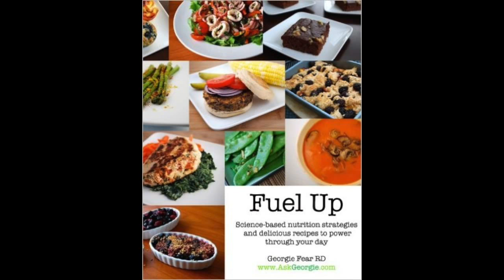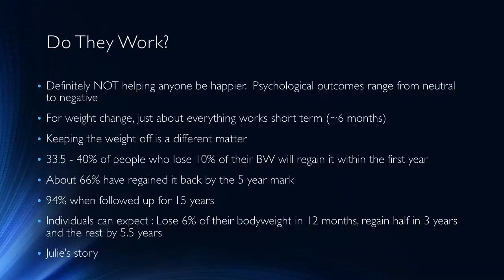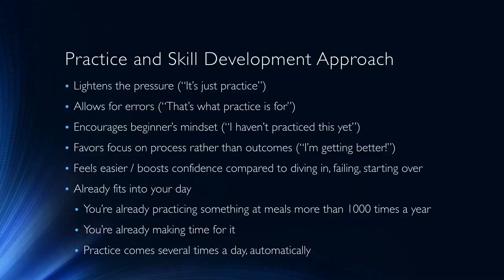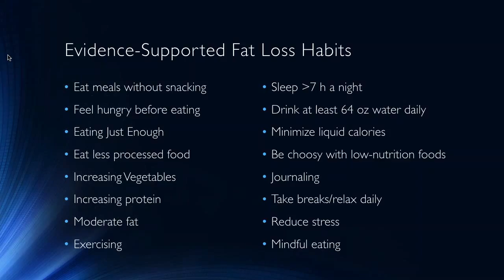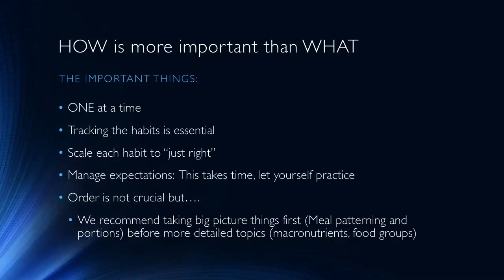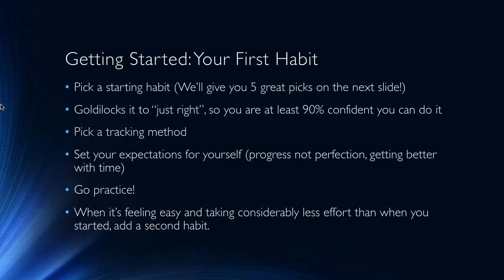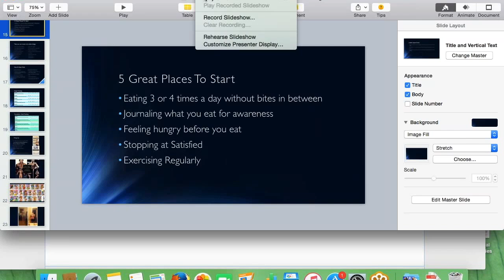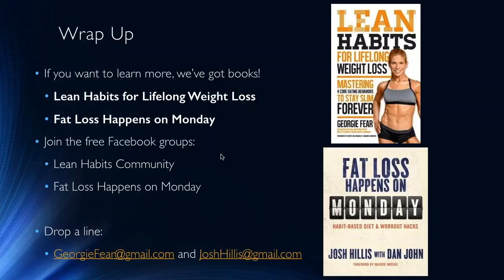Top 5 Nutrition Habits for Better Results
Delta Life Fitness hosts authors and nutrition experts Georgie Fear and Josh Hillis as guest speakers. Georgie and Josh discuss the top 5 nutrition habits women can do to get amazing weight loss results. If you are interested in more information about nutrition, women's weight loss and fitness please